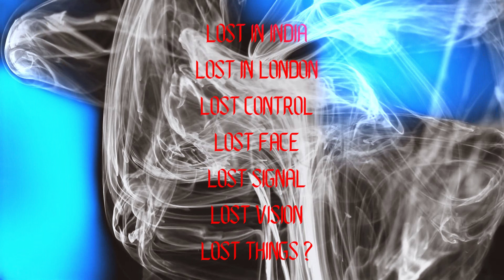Tracklist Album LOST THE SOUL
Phát súng đầu tiên cho 2024 - REZOX và GOON xin phép ra mắt album với những ý tưởng mới gồm có 7 tracks với các màu sắc của bass music.
7 sản phẩm sẽ được phát hành trên youtube và soundcloud.
Album sẽ được ra mắt với con track đầu tiên ''LOST IN INDIA'' vào 8PM ngày 17/01.
Hope you enjoy it! And we are ''REZOX & GOON - Lost The Soul''.